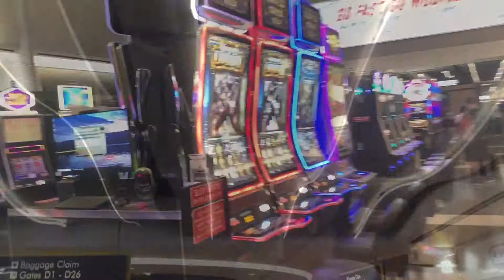Arriving in Las Vegas for the World Tea Expo